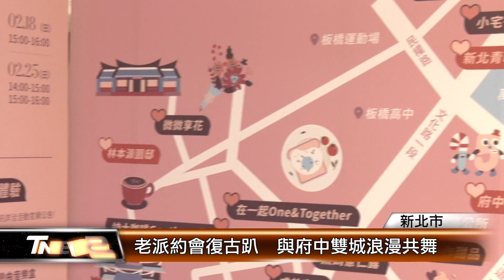老派約會復古趴 與府中雙城浪漫共舞│T-NEWS聯播網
無論是可浪漫可輕快的復古搖擺舞，或是在星空下來場戶外電影，即日起到3月14號，新北市青年局攜手經發局推出，「府中雙城 成雙共舞」，一系列活動，帶領
民眾重返1920年代，來場老派約會。